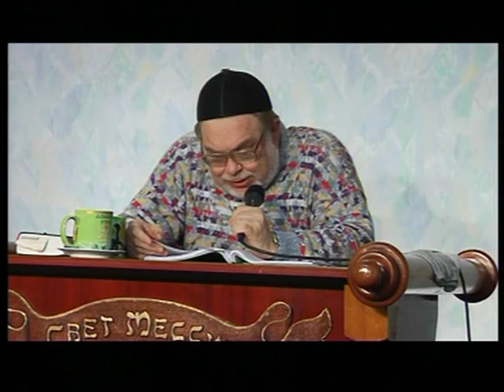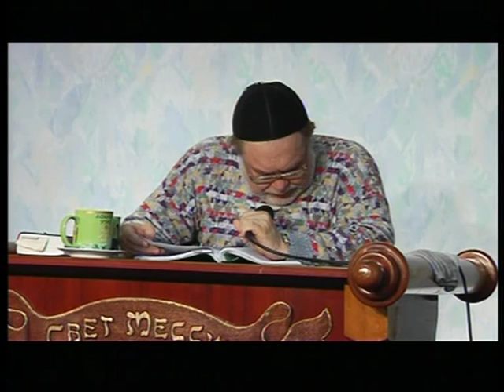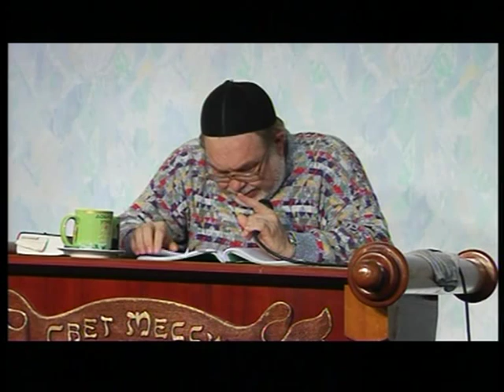МЕБИ Валерий Дэма "Разбор недельных глав Tоры - Ваецэ" Урок 10